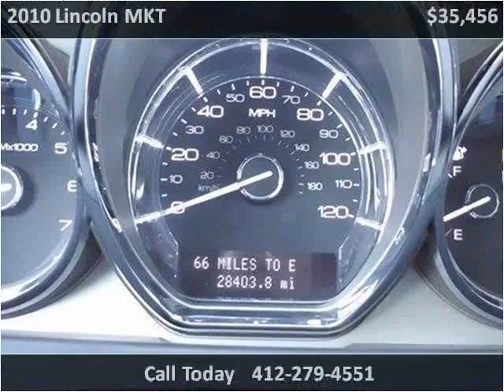2010 Lincoln MKT Used Cars Pittsburg PA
This 2010 Lincoln MKT is available from Woltz & Wind Ford.